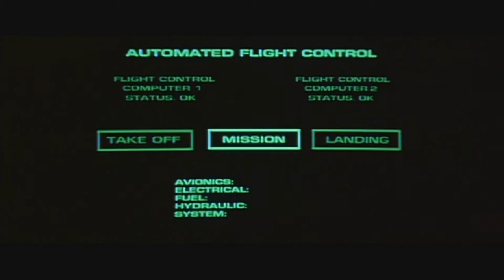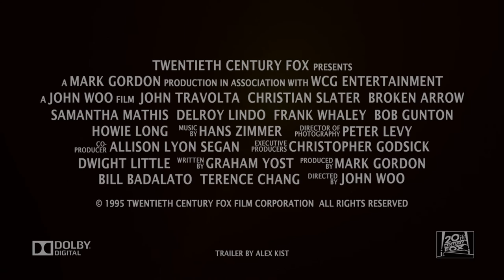Broken Arrow Modern Trailer 2016 (Fan-Made)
Something that's been sitting around since around August but I never finished, I decided to go back to this trailer and get it done just a couple days ago. It's an enjoyable action flick - not fantastic by any means - but definitely a good one.